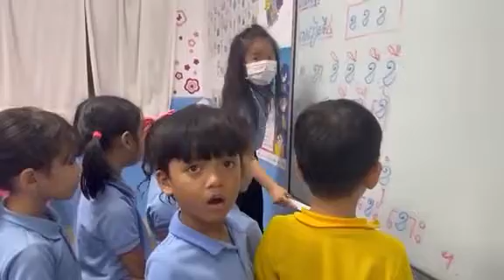Proud to our Khmer student Yirtzeh